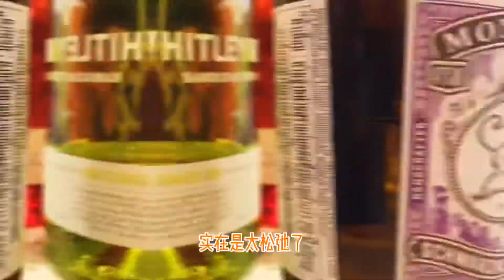【“氧吧”咖啡】曼谷闹市之中寻一处静怡之地吸氧、喝咖啡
泰国之所以被公认为度假胜地
我觉得和泰国人对“幸福生活”
的诠释息息相关
忙里偷闲、苦中作乐……
在他们看来
绝对不是贬义词！
在这片地价不菲的黄金地段
30%的面积停车
40%种植花花草草
仅剩小部分面积用来经营餐厅
单这份诚意
即便有美中不足的地方
你也会感动吧